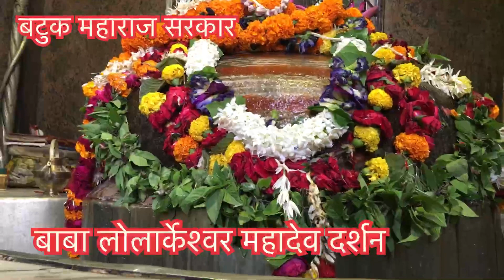Lolarkkund | Varanasi | लोलार्क कुण्ड महादेव | दर्शन से मनोकामना पूर्ण होती | Sunday skinProblem